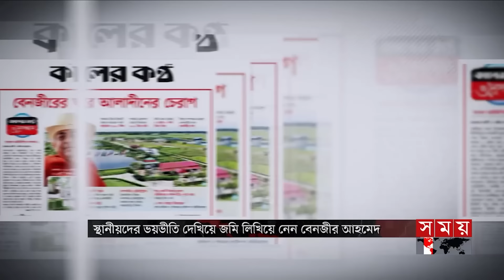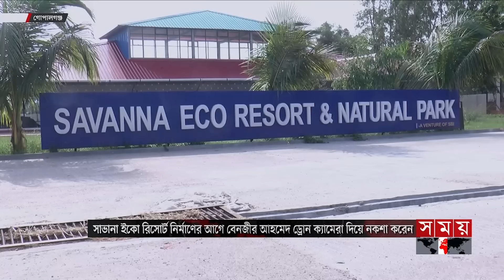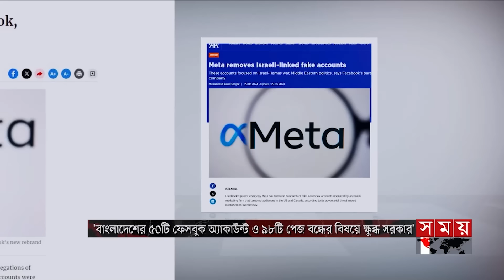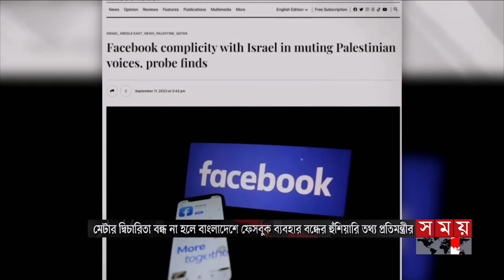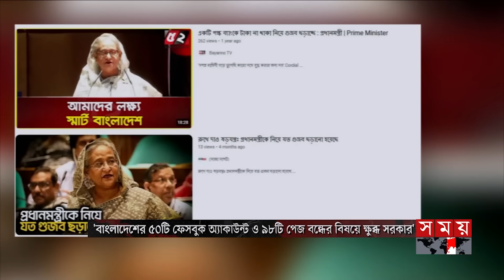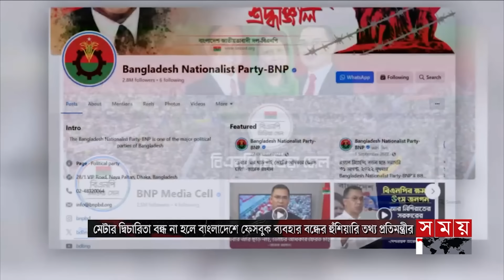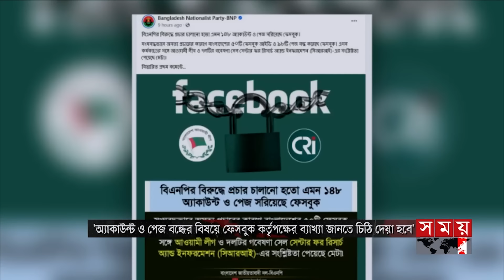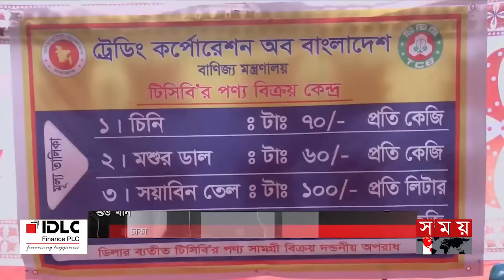সময় সংবাদ | দুপুর ১২টা | ০২ জুন ২০২৪ | Somoy TV Bulletin 12pm | Latest Bangladeshi News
Somoy TV: t.ly/Se1z
Somoy TV Bulletin: t.ly/iqIq
Somoy Entertainment: t.ly/3dWC
Somoy Sports: t.ly/iASp
SOMOY TV ISLAMIC: t.ly/zU6a

Somoynews.tv: t.ly/Y7ab
খেলার সময়: t.ly/xJ5H
সময়ের গল্প: t.ly/EW3M
এ সময়ের বাণিজ্য : t.ly/m3ir

Groups:
Somoy TV (Official)✅: t.ly/ajiO
Somoy Entertainment✅: t.ly/8CLh
Somoy Business✅: t.ly/4xaJ